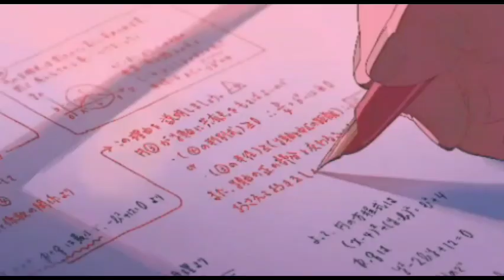কেউ জানে না | Keu Jane Na | Slowed + Reverb | Arjit Singh | Ravaan | Duranta Relax Official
DURANTA RELAX OFFICIAL

Song Credit
Song : Keu Jaane Naa
Movie : Raavan
Singer : Arijit Singh
Lyrics
Prosen
Programmed and Arrangement : Abhijit Nalani
Mixed and Mastered by : Subhadeep Mitra
Direction by : MNRaj
Dop: Manas Ganguly
Screenplay & Dialogue : Arnab & Anubhab
Produced by : Jeet, Gopal Madnani & Amit Jumrani
Label: Grassroot Entertainment
Arijit Singh: Keu Jaane Naa ( Bengali Song) Raavan
Song Lyrics
Paagol Hoye Aachi Tori Kaaron
Sathe Kore Aenechi Ne Ei Mon
Tor Hasir Chhol Tor Chuler Dol
Aamake Kere Ne
Tor Chokher Jheel Jaani
Perono Mushkil Maani
Tao Parina Je Aegiye Giyeche
Aamari Duto Paa
Toke Ekar Dekhar Lukiye Ki Moja
Se To Aami Chara Keu Jane Na
Toke Chaowar Paowar Noi Re Soja
Sotti Kore Bol Toro Ki Mone Hoi
Moner Kolahol Keo Karor Noi
Bestho Aache Khub Bukher Cholachal

Mail: _ coming